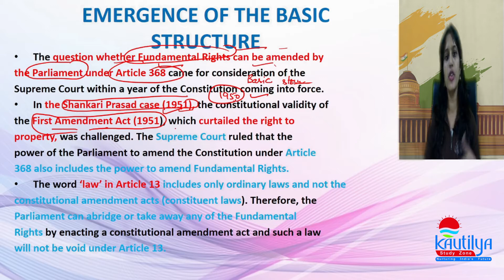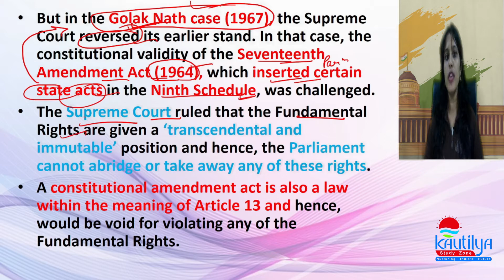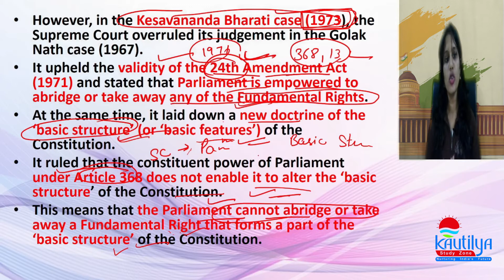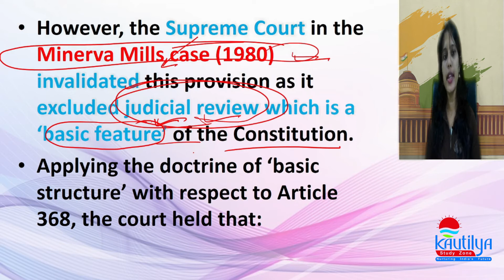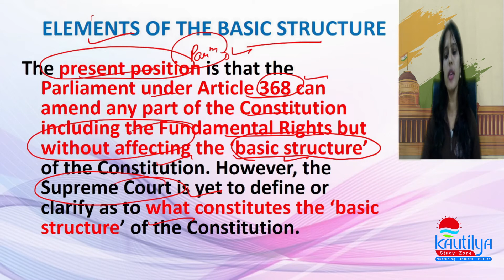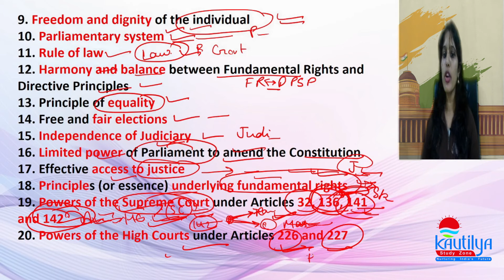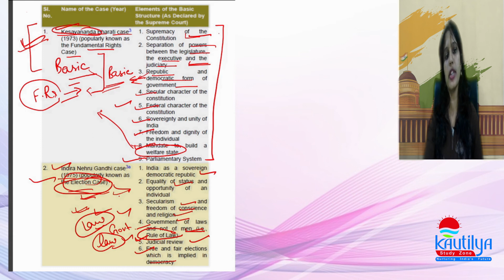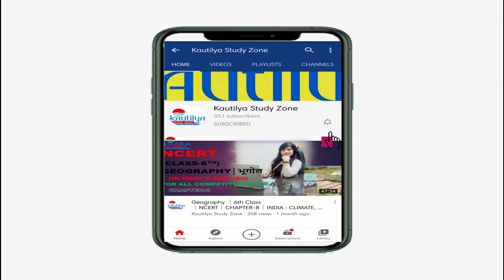COMPLETE SUMMARY OF LAXMIKANTH│BASIC STRUCTURE OF THE CONSTITUTION│CH-11│ BY NEELAM NAIN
COMPLETE SUMMARY OF LAXMIKANTH│BASIC STRUCTURE  OF THE  CONSTITUTION│CH-11│ BY NEELAM NAIN for UPSC AND OTHER COMPETITIVE EXAM. 👏👏👏👏
NCERT
GEOGRAPHY
6th TO 9th CLASS
HINDI AND ENGLISH MEDIUM
6th👇🏼

CLASS-7th👇🏼

CLASS-8th👇🏼

Class-9👇🏼